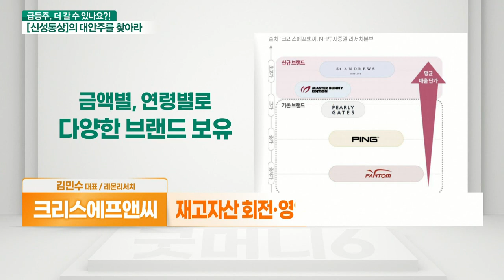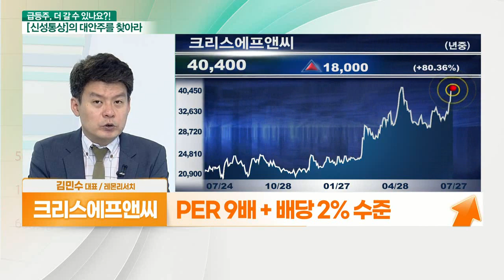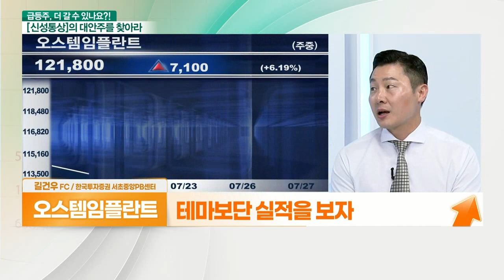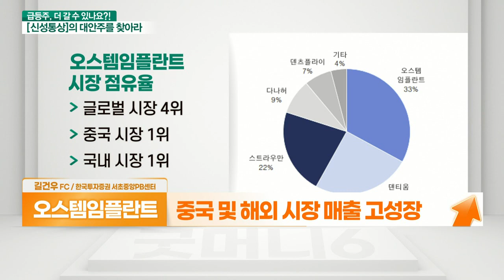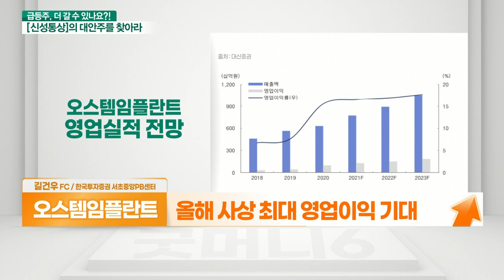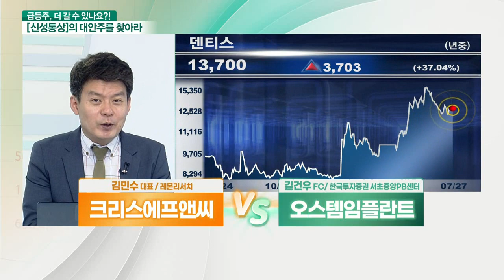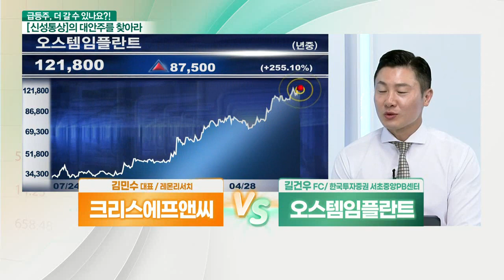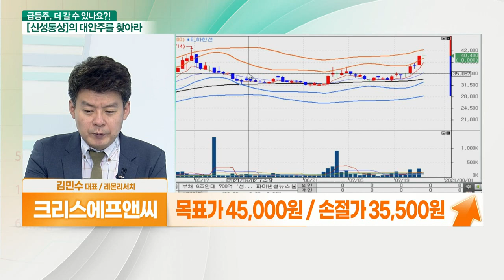크리스에프앤씨... 의류 업황 호조 VS 오스템임플란트... 실적 증가_대안주를 찾아라 (20210727)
- 테마보단 실적을 보자
- 중국 및 해외 시장 매출 고성장
- 하이오센, 중국향 수출 물량 지속적 증가
- 올해 사상 최대 영업이익 기대
- 임플란트 관련 기업 M&A 적극 검토 중

- 골프웨어 전문 브랜드
- 골프 의류 라인업 강화
- 재고자산 회전·영업 활동 현금 흐름 양호
- 연간 실적 확장세 지속
- PER 9배 + 배당 2% 수준